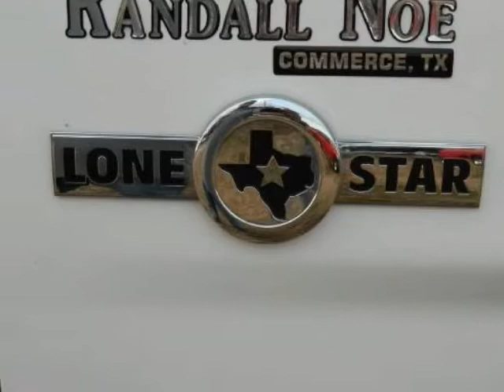2010 DODGE RAM 1500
2010 DODGE Ram 1500 2WD Crew Cab 5.7 Ft Box SLT
VIN: 1D7RB1CT8AS248215

We think you will love this PRE-OWNED 2010 DODGE Ram 1500 2WD Crew Cab 5.7 Ft Box SLT which has 29055 miles. It comes fully equipped with Abs (4-Wheel), Air Conditioning, Alloy Wheels, and many other features.Please call us for a walk around description of the vehicle or to schedule a test drive.